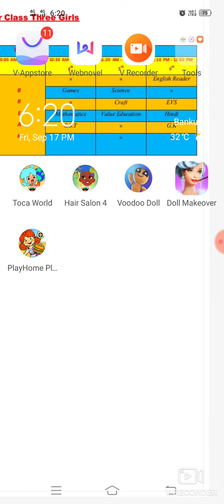She is plying doll makeover